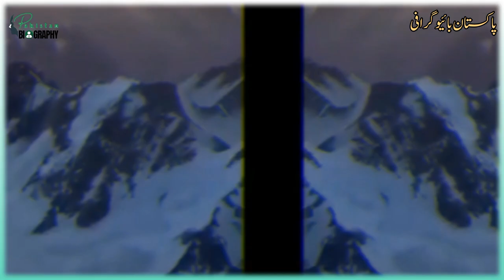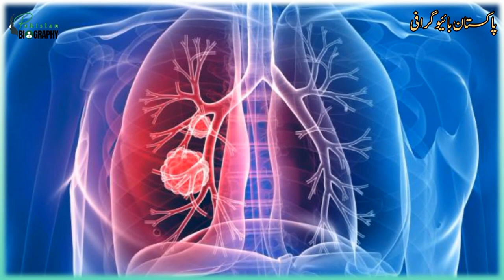Hassan Sadpara Biography | Pakistani mountaineer | adventurer| Pride of Pakistan | حسن سدپارہ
Hassan Sadpara PP was a Pakistani mountaineer and adventurer from Skardu in Gilgit-Baltistan, Pakistan.

ali sad para
who is muhammad ali sadpara answer
muhammad ali sadpara biography in english
where is ali sadpara buried
sadpara meaning in urdu
samina the climber
pakistani mountain climber